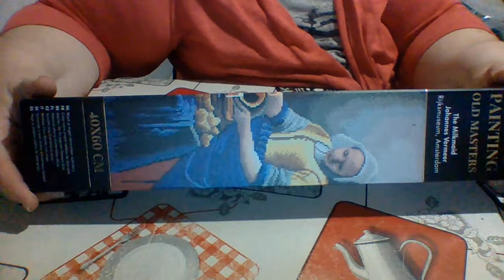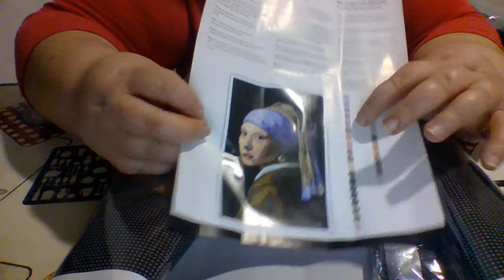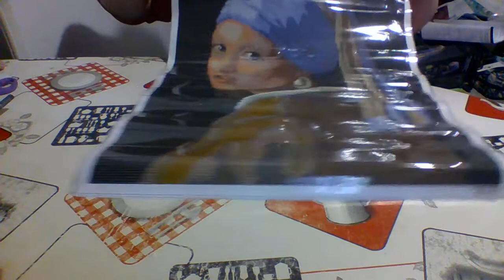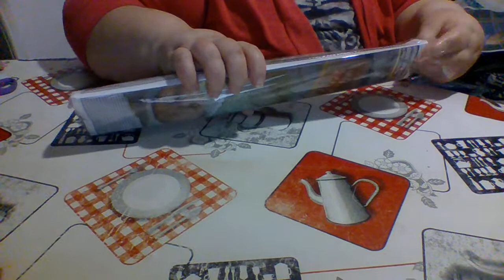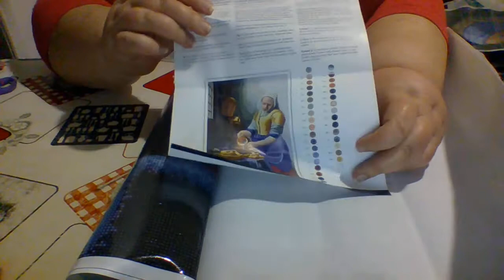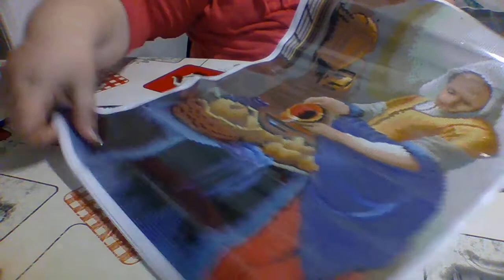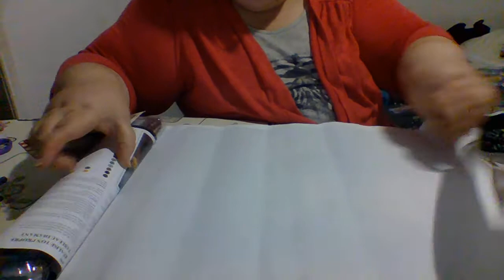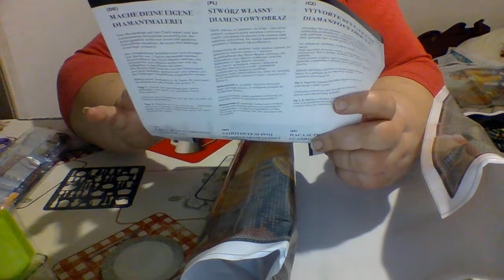DIAMANTS PAINTING ACTION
Voici une présentation de nouveaux diamants painting en ce moment chez Action, DP en 40*60 diamants ronds